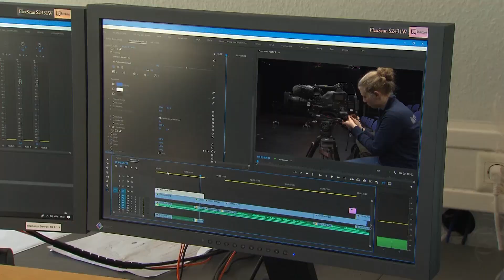Mein erster Tag 2018 - Gruppe 3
Die neuen TVN-MBT-Azubis 2018 sind da.

Für die neuen Mediengestalter Bild und Ton Azubis in Hannover stand auch dieses Jahr schon nach wenigen Tagen die erste kleine Projektarbeit an. Hierfür sollten die Azubis einen Film zum Thema „Unser erster Tag“ machen.

Mit ein bisschen Unterstützung von Azubis aus dem 2. Ausbildungsjahr haben die "Neuen", in drei Gruppen eingeteilt, ihren 1. Projektfilm gedreht und geschnitten.

Drei unterschiedliche Filme sind das Ergebnis.
Schau mal rein.